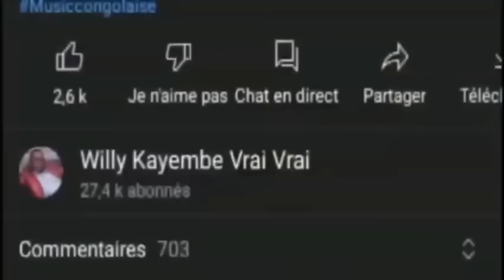MICHEL BASS:NAZA SEUL ARTISTE NA TRAVAILLÉ NA FALLY NA FERRÉ VOICI LA DIFFÉRENCE,LENI BIDENS AZALEKI